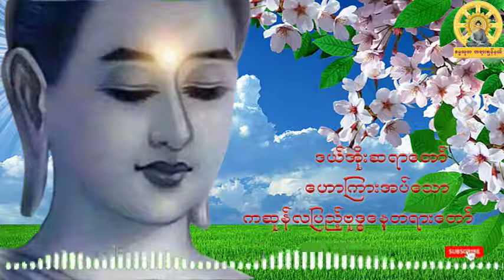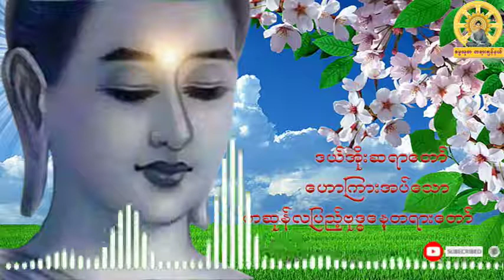ကဆုန်လပြည့်ဗုဒ္ဓနေ့တရားတော် ဓမ္မသုတတရားချန်နယ်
ရတနာသုံးပါးအားအမြဲဆည်းကပ်နိုင်ကြပါစေ.